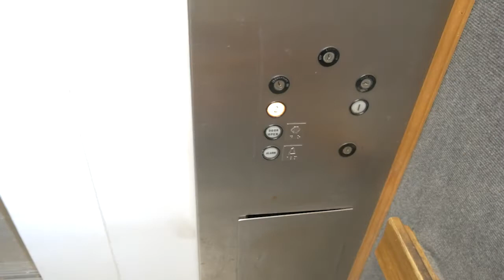A Travel Vlog - Episode 09 - Rack, Stack and Shrink Wrap - I'm Back!!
I'm back on the uploading bandwagon! In this episode, I start getting busy with preparations for the van coming.  I'm sorry I paused uploading, but getting things done here is my #1 priority.  Vlogging is a close #2.  BTS: I'm on the road, so uploading may be sketchy.  I've downsampled my videos to 720p for faster uploading on unknown internet connections.